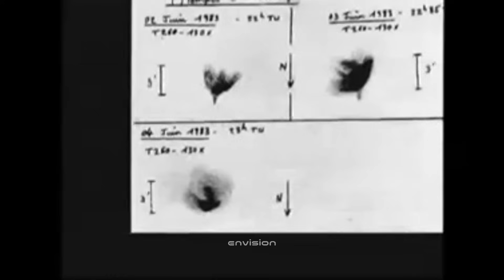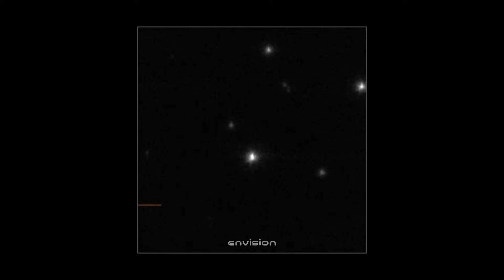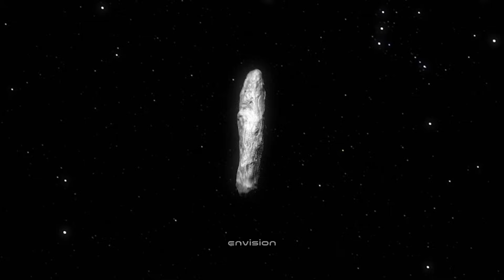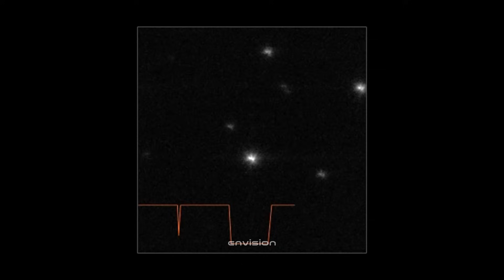Oumuamua Back in Contact — What NASA Just Detected Will Shock You!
Oumuamua is back in contact… and what NASA just detected has left scientists around the world stunned. This mysterious interstellar visitor, once thought to have passed safely through our solar system, has suddenly returned — and it’s sending signals that defy all explanation. Is this proof of alien technology? Could Oumuamua have been a probe all along? And what does its sudden reappearance mean for humanity’s future?

Join us as we uncover the shocking truth behind Oumuamua’s return, NASA’s latest findings, and why this could be the most important discovery in human history.

Credits:
NASA